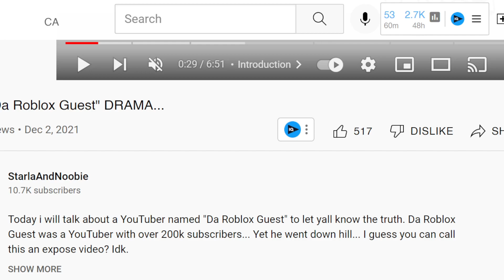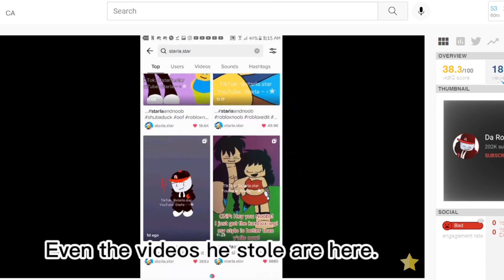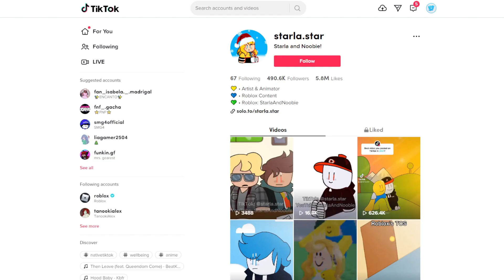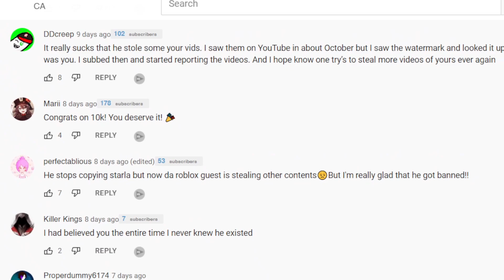The Roblox Art Community Is MAD At THIS..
In today's video we talk about Da Roblox Guest drama and how he did a TERRIBLE thing that lead to the termination of his Roblox YouTube channel...

Title: The Roblox Art Community Is MAD At THIS..

0:00 Da Roblox Guest STEALING
2:56 Da Roblox Guest TERMINATED
3:55 BONUS!

RobloxDrama RobloxArt DaRobloxGuest RobloxNews This is a roblox discussion.